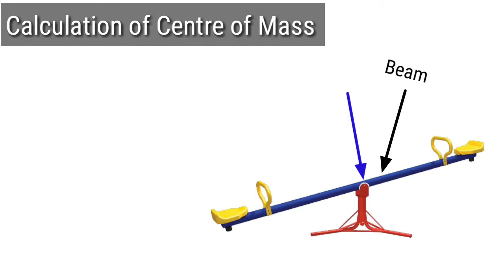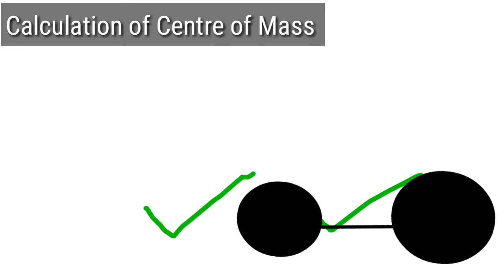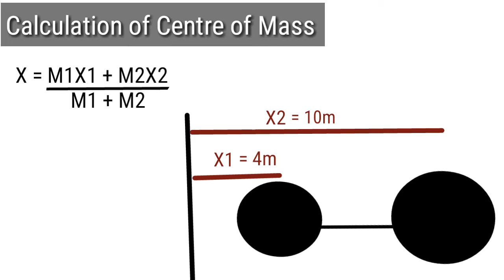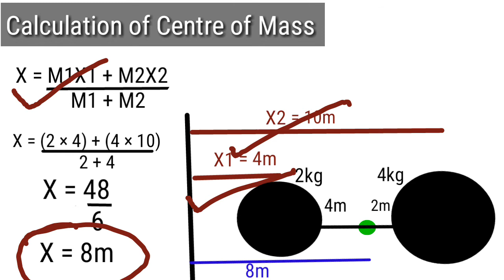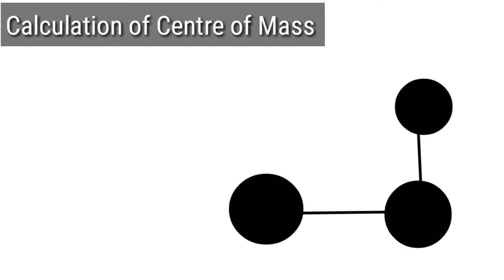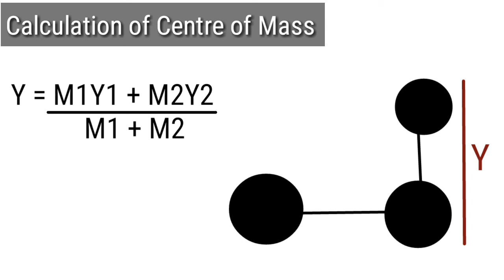Calculation of Centre of mass class 11th physics NCERT, CBSE